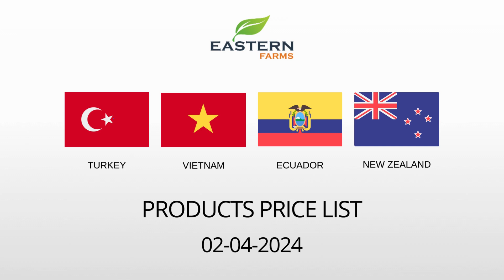TURKEY | VIETNAM | ECUADOR | NEW ZEALAND | AL AWEER MARKET DUBAI PRICE 02-04-2024